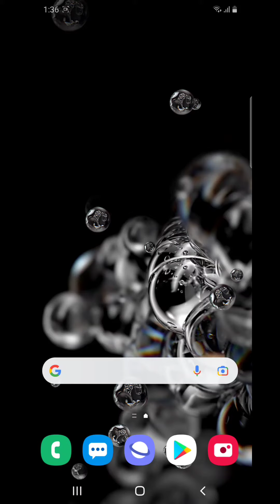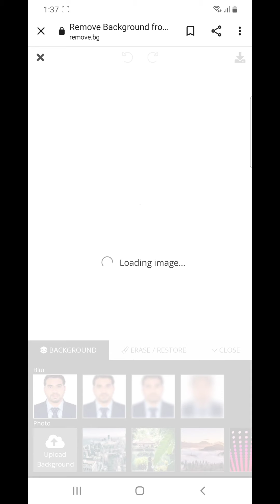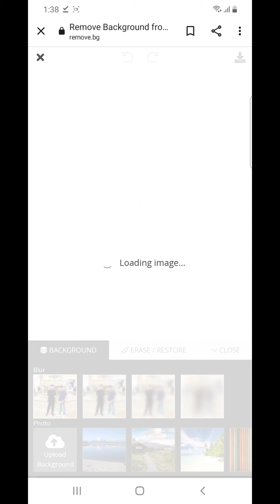How to change picture Background only one Click |remove background | photo ka background kaise badle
Aslam o alikum my YouTube family Hope you all will be fine To day will learn how to remove pic background hope you will like my vedio please like share and subscribe Thank you for your support.